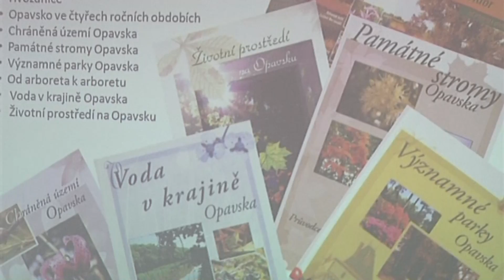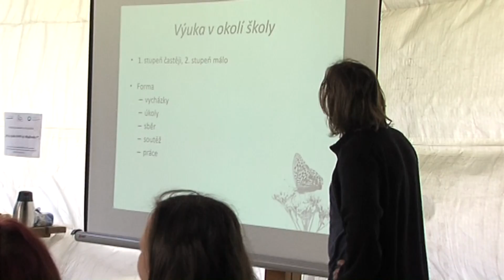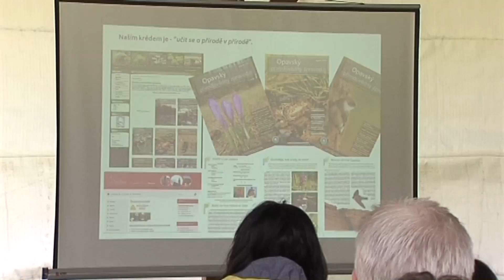Bolatice - Workshop pro učitele přírodopisu Hlucinsko.TV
Bolatice - Workshop pro učitele přírodopisu